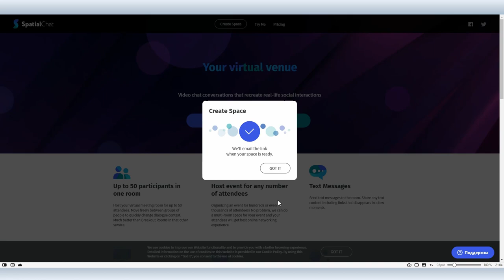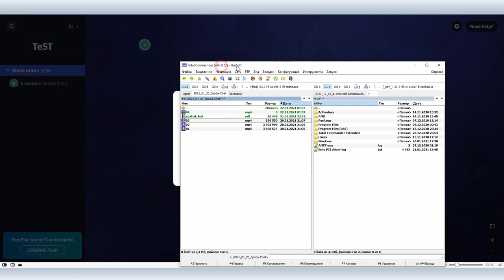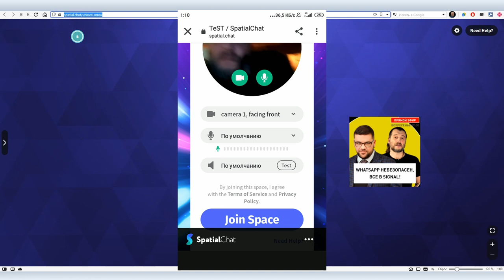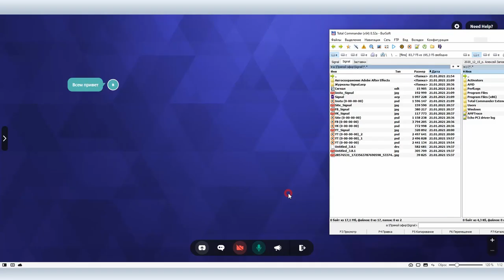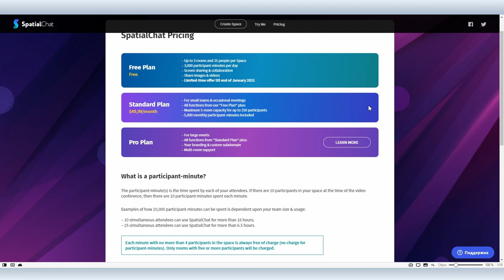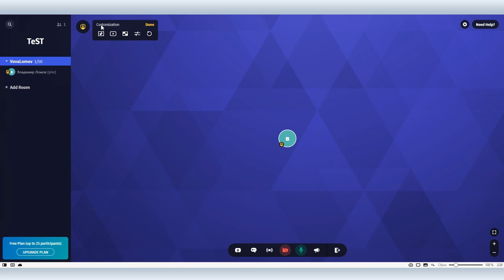SpatialChat: как работает пространственный чат для видеоконференций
Мы недавно делали скринкаст о сервисе для проведения 3d-конференций Hubs.mozilla.com.  Сервис интересен тем, что участники находятся в виртуальном пространстве и выбирают, с кем они будут общаться. Идея интересная, но реализована она в игровой форме и эта форма несколько усложняет процесс.

В основе SpatialChat лежит та же идея, но уже без игровых практик. Есть единое пространство и в рамках этого пространства вы можете перемещаться, выбирать группы для общения или, скажем, совместного просмотра видео. Вы слышите и видите только тех, кто находится рядом с вами за исключением случаев, когда кто-нибудь включит мегафон — его услышат все участники конференции.